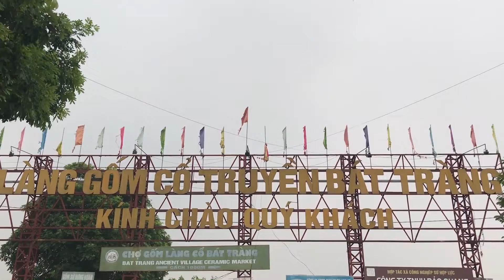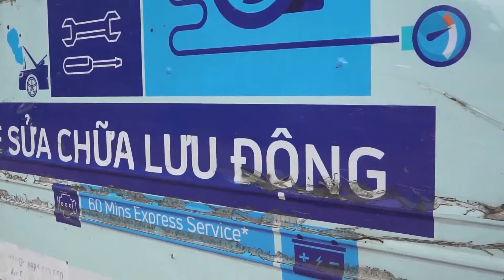LÀNG GỐM BÁT TRÀNG | TMT HÀ NỘI TẬN TÂM PHỤC VỤ TỔ CHỨC LÁI THỬ XE TATA SUPER ACE & DFSK K01S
Tiếp nối  thành công từ buổi Road Show Thạch Thất. TMT tiếp tục mang đến cho quý khách hàng những trải nghiệm thực tế, mới mẻ tại Làng gốm truyền thống Bát Tràng.
Vẫn là 2 dòng xe chủ đạo TATA SUPER ACE & DFSK K01S làn gió mới trong phân khúc tải nhẹ.

Nội dung chương trình gồm:
0:00 Công tác chuẩn bị cuối cùng tại điểm Road show những món quà xinh xắn được sắp xếp gọn gàng sẵn sàng gửi tới quý khách hàng.
1:10 Tư vấn viên đón tiếp khách hàng tới trải nghiệm, lái thử xe tư vấn thông tin và lấy ý kiến đánh giá của khách hàng.
Mọi người đều hòa trong không khí khẩn chương, háo hức và nụ cười luôn nở trên môi.
Trao quà và gửi lời cảm ơn tới quý khách hàng đã ủng hộ TMT Hà Nội.
4:26 Đặc biệt buổi Road show còn có sự hỗ trợ của các kỹ thuật viên ô tô thuộc bộ phận Dịch vụ của TMT Hà Nội sẵn sàng sửa chữa lưu động và đưa ra tư vấn về việc bảo hành bảo dưỡng cho quý khách hàng.

Trên tinh thần TẬN TÂM PHỤC VỤ - LẤY KHÁCH HÀNG LÀM TRUNG TÂM.
Buổi Trải nghiệm và lái thử xe tại Làng gốm Bát Tràng của TMT Hà Nội đã thành công ngoài mong đợi. Qua video lần này TMT Hà Nội xin một lần nữa gửi lời cảm ơn chân thành tới Quý Khách hàng luôn tin yêu và ủng hộ TMT Hà Nội.
Chúc Quý Khách hàng vạn dặm bình an !
Hãy cùng TMT Hà Nội ngắm lại những khoảnh khắc đáng nhớ  tại Bát Tràng, Hà Nội.

✌️FOLLOW TMT MOTORS HÀ NỘI✌️
►WEB : tmthanoi.vn

© Bản quyền thuộc về CÔNG TY CỔ PHẦN KINH DOANH VÀ DỊCH VỤ SỐ 8 (TMT MOTORS HÀ NỘI)
© Copyright by Business and Services Joint Stock Company No.8 (TMT Motors Hanoi. Please do not Reup)
TMT MOTORS HÀ NỘI - Hotline: 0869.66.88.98
CHI NHÁNH CÔNG TY CỔ PHẦN Ô TÔ TMT TẠI MIỀN BẮC
Địa chỉ:
- Showroom 1: 1105 Do Lộ Yên Nghĩa, Hà Đông, Hà Nội
- Showroom 2: 55 Nguyễn Văn Linh, Long Biên, Hà Nội